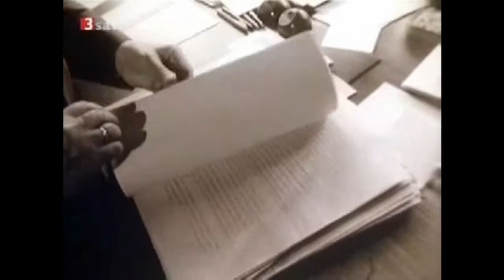On Heidegger and Nazism - On the Immanent Implications of Philosophy [Video Essay]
Heidegger is a neo-classical sad nostalgia boi and that informs his sense of origin and destiny in apolitical/de-politicized theoretical grounds which amounted to a fucked up political practice. I personally have a few ways of addressing this question immanently from Heidegger's own philosophy which means we have to understand Heidegger himself a bit.

also lol, Heidegger's take on Marx is pretty weak tbh

16 Wagner - Ride of the Valkeries
Battletoads - Pause Music
Earthbound - Onett Theme
Earthbound - Battle Against a Weird Opponent
Fridge Noise - H K 1997
Pokemon Diamond & Pearl - Lake

You know what, just go to Gregory Sadler, he has so so much covered. Oh my God.